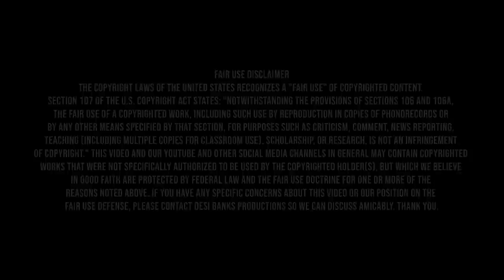When She Think You Been Out Cheating! (Menace 2 Society)